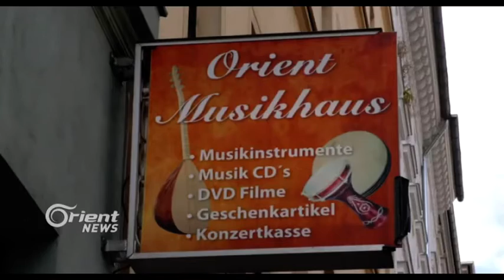" Orient mûzîk haus " li Berlînê mala hezdarên mûzîkê ye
Li Almaniya li bajarê Berlînê, û piştî xebata 25 salan di warê hunerê de, Metîn Urgen Kurdekî ji Bakûrê Kurdistanê bargehak ji alavên muzîkê re vekir û navê wê kir Orient Muzîk Hause, di wê bargehê de Metîn Urgen him fêrkirina muzikê dike û him jî amûrên hunerê difiroşê